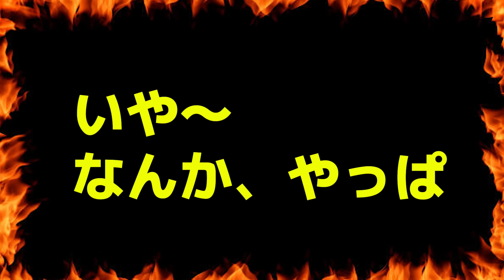ひろゆき絶句。余命宣告された森永氏が語る日本のタブー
ひろゆき　森永卓郎